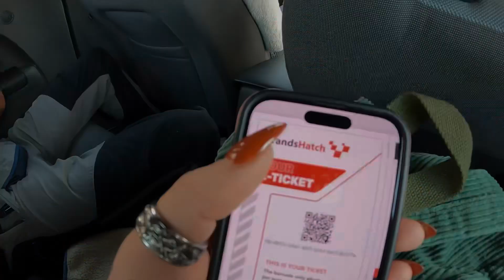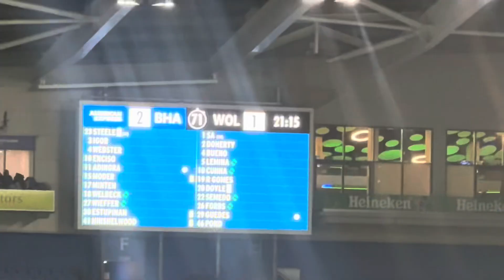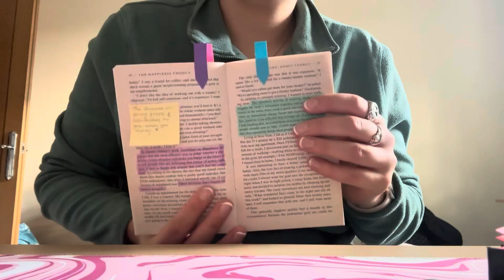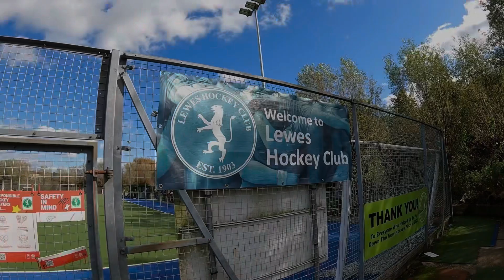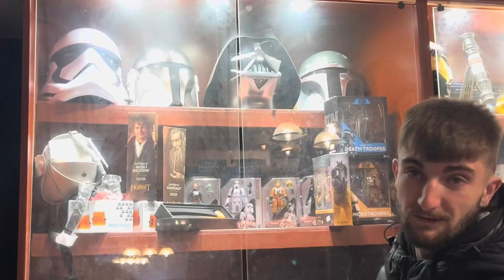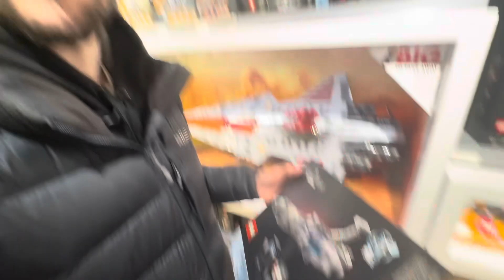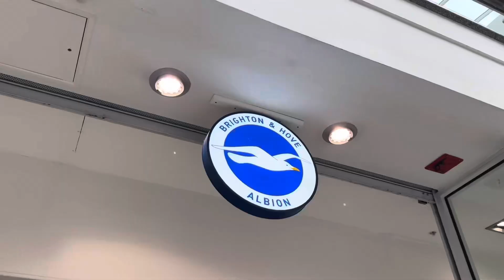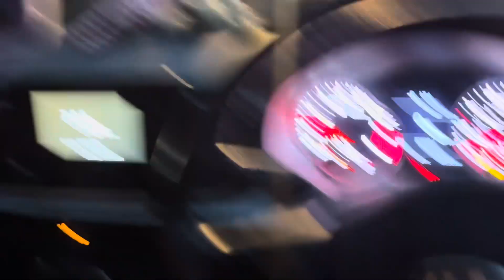Vlog #2 | Brands Hatch, Hockey, Hello Kitty & Lego